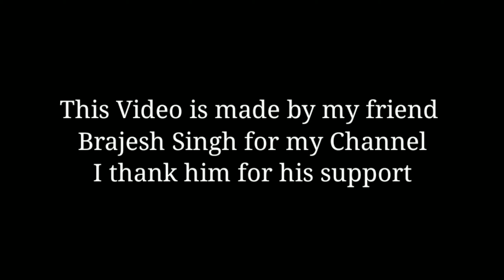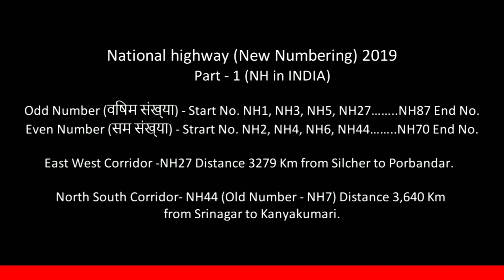Know your Highway // New Numbering of National Highways in India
In this video you will learn how new Numbering of national Highways are denoted.
We will cover West to East and North to South Numbering.
Apart we will also cover golden quadrilateral and India's longest Highways.
This video is made by Mr Brajesh Singh for my channel. You may join him @ YouTube/bkinfocentre